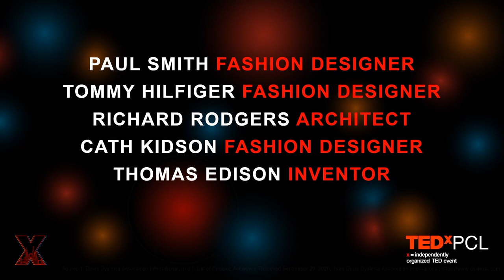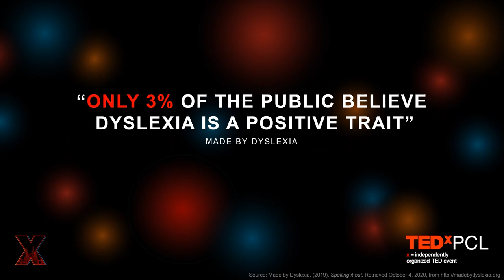The Secret Upside of Dyslexia: Not a Disability but a Superpower | Ryan Conlan | TEDxPCL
5% to 10% of the global population have Dyslexia, yet it is still seen as a disability. Ryan recounts comic tales from his childhood to shed light on the fact that Dyslexia has many advantages, and some of the greatest creatives have Dyslexia. The world shouldn’t see it as a negative trait but rather a driver for creativity, problem solving and innovation. To Come...

"The Secret Upside of Dyslexia: Not a Disability but a Superpower" This talk was given at a TEDx event using the TED conference format but independently organized by a local community.